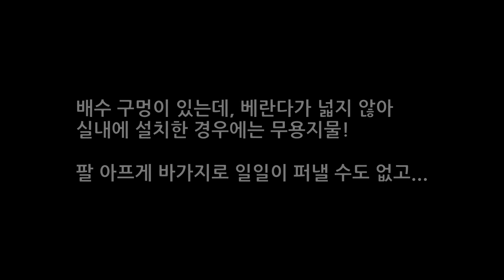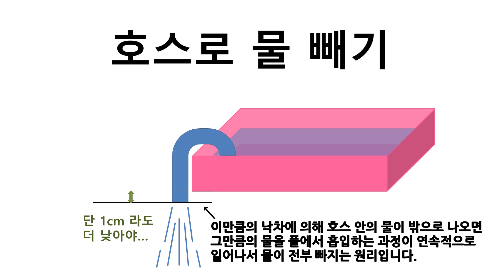베란다 풀 배수 팁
베란다 풀 사용 후 물 빼는 문제로 고민하신 적이 있나요? 호스 하나로 간단히 물을 빼 봅시다.